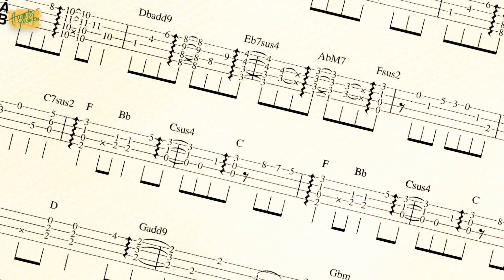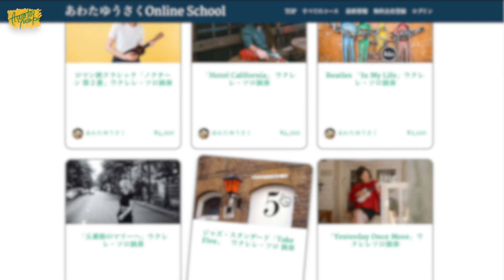あなたが肩こりや腱鞘炎に悩まされる理由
この動画では、ウクレレを弾くことによって引き起こされる肩こりや腱鞘炎の原因について詳しく説明します。ウクレレは小さな楽器ですが、誤った姿勢や適切なケアが欠ける場合、身体への負担を引き起こすことがあります。

まず、ウクレレを弾く際には、リラックスした姿勢を保つことが重要です。力みをなくすことで、首や肩の筋肉にかかる負担を軽減することができます。また、適切な高さの椅子や足台を使用することで、演奏時の姿勢をサポートすることも重要です。

さらに、ウクレレを弾く際には、手や指の動きに注意が必要です。強く握りすぎたり、無理な力を加えたりすることで、手や腕の筋肉や腱に負担がかかり、腱鞘炎を引き起こす可能性があります。適度な力で楽器を押さえ、指を柔らかく動かすことが大切です。

また、ウクレレを長時間演奏する場合には、適度な休憩を取ることも重要です。連続して同じ動作を続けることで、筋肉や関節に負担がかかり、肩こりや炎症を引き起こす可能性があります。適度な休息をとり、筋肉や関節をほぐすストレッチやマッサージを行うことで、予防に役立ちます。

この動画では、正しい姿勢や手の使い方、適切な休息の取り方など、ウクレレを弾く際に肩こりや腱鞘炎を予防するための具体的なアドバイスを提供します。ウクレレを楽しむために、身体の健康とケアを大切にすることが重要です。是非、この動画を参考にして、ウクレレ演奏時の身体の負担を軽減しましょう。

日本ではBenesse が出資しています。